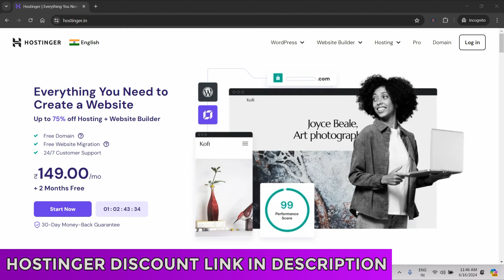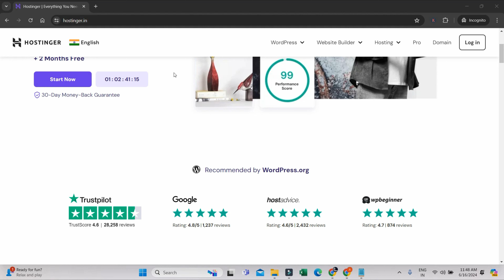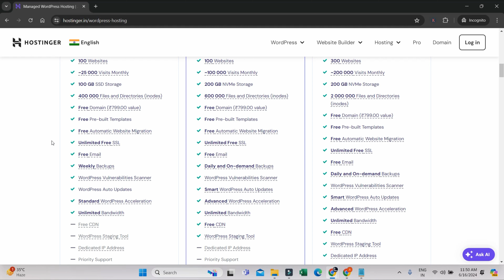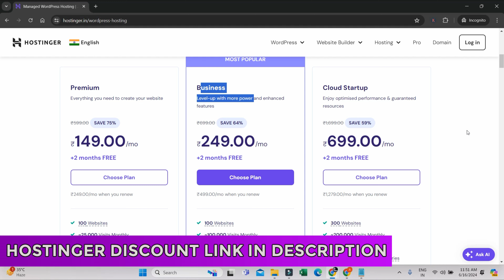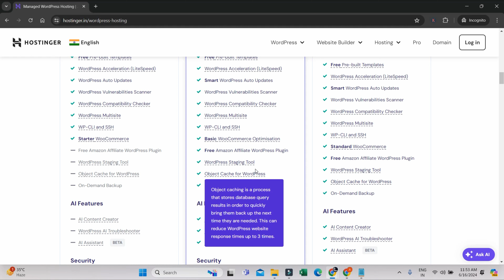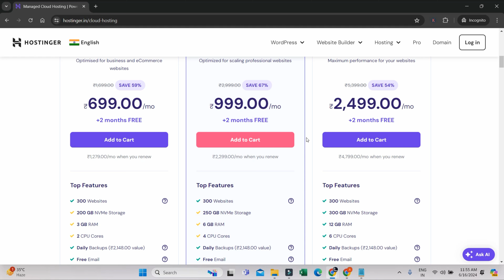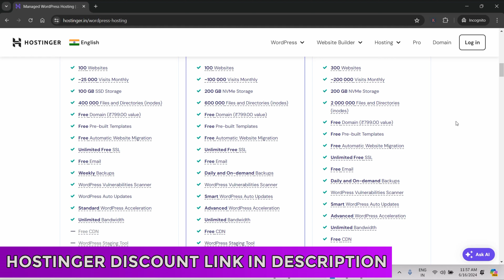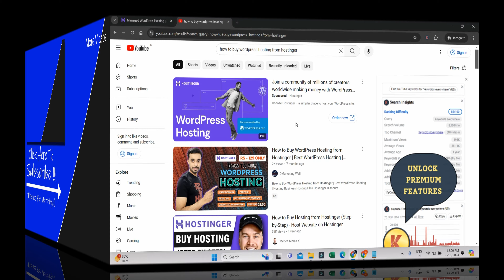Best Hosting for Blog | Best Web Hosting for Blogging 2024